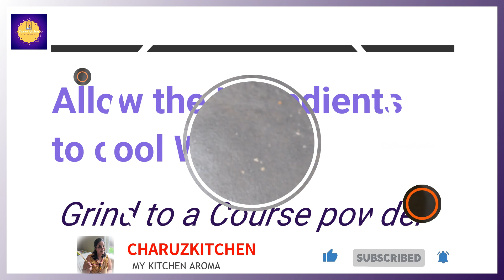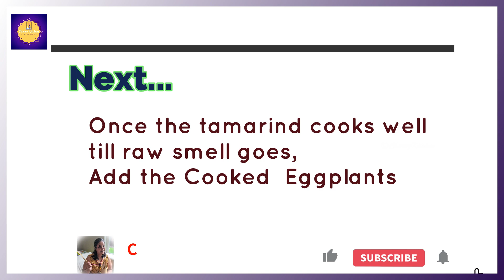ENNAI KATHIRIKKAI || எண்ணெய் கத்திரிக்காய் குழம்பு || NO Onion NO Garlic Version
Hi friends,
Here I am sharing a wonderful Brinjal gravy recipe, This is a most popular South Indian side dish for rice. No Onion No Garlic Method.  Here the brinjals first r stuffed with grinded paste and  are roasted in a good amount of sesame seeds oil and added in gravy made with freshly grinded masala with wonderful spices. The taste will be really awesome especially when served the next day!!
Try  Ennai kathirikai kulambu and share your wonderful feedback.

Every SUBSCRIPTION makes a big difference in the growth of this Channel!